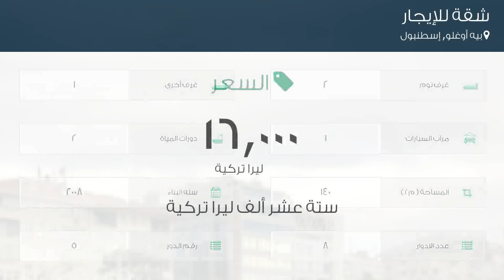شقة للإيجار في شارع تيل سوكاك, بيه أوغلو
تفاصيل العرض:-

رقم: 3993246

ميزات:-

2 الغرف, 1 غرف أخرى, 2 عدد دورات المياه, 1 سعة مرآب السيارات, 8 عدد الأدوار, 5 رقم الدور, 2008 سنة البناء, انترنت, غاز, مسبح, تكييف, مطبخ مجهز, مطل على المدينة, سكني, مصعد, صالة